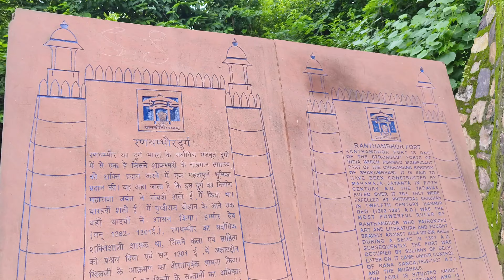Gudiya ne bike gira di 🥺||Ranthambore Fort Full Details || Daily Vlog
Milte H Next Video Me.